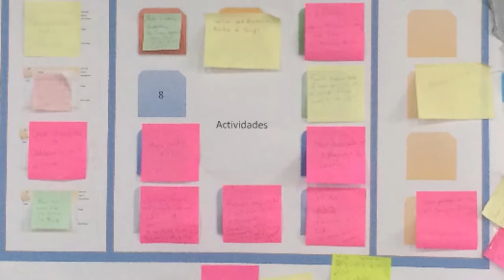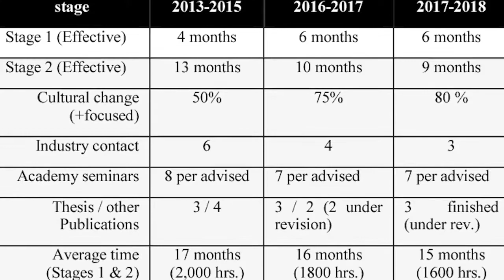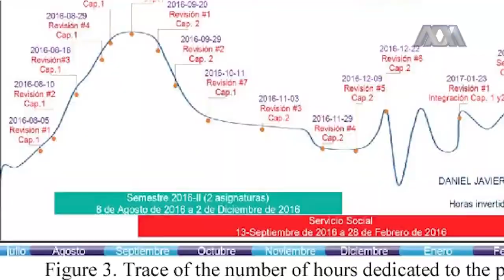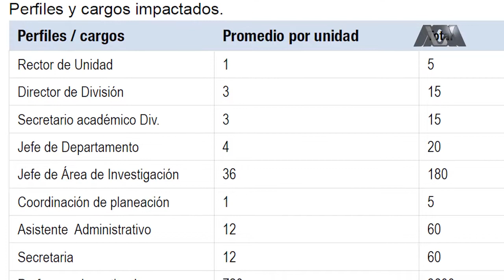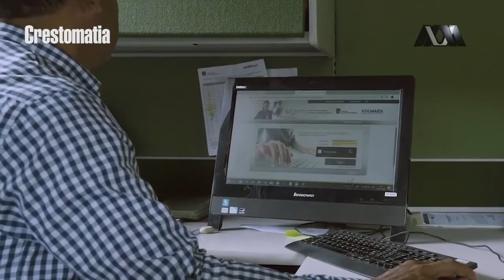Investigadores de UAM Lerma son reconocidos por el IEEE en la ANDECON 2020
La Universidad Autónoma Metropolitana, en conjunto con la Universidad Autónoma de la Ciudad de México, desarrolló la metodología ADVENTLAB: cómo mejorar calidad en desarrollo de software y en proyectos de ingeniería, reconocida por el Consejo Andino del Institute of Electrical and Electronics Engineers, en la Conferencia técnica y científica bianual del 2020, con el puntaje más alto en la categoría de Proyecto de Educación en Ingeniería. UAMVideos